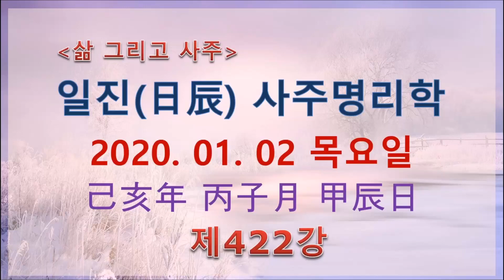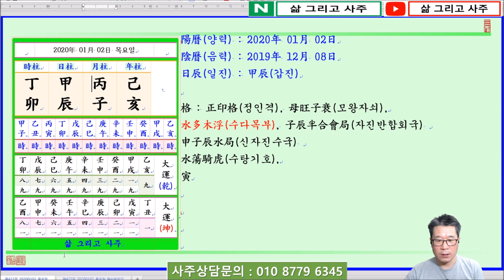일진(日辰) 사주명리학_제422강_2020년 01월 02일(기해년 병자월 갑진일)_갑목 자월생 갑진일주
안녕하세요...

오늘은...

기해년(己亥年) 병자월(丙子月) 갑진일(甲辰日)이며,

일진(日辰)은 갑진(甲辰)입니다.

오늘은 甲木日干(갑목일간)이 嚴冬雪寒(엄동설한)이자 水旺節(수왕절)인 子月(자월)에 태어났을 때 四柱(사주)보는 법에 대하여 알아봅니다.

甲木日干(갑목일간)이 嚴冬雪寒(엄동설한)인 子月(자월)에 태어났습니다

四柱(사주)의 格(격)으로는 陽木(양목)인 甲木(갑목)이 陰水(음수)인 子水(자수)를 보야 正印格(정인격)이 되나, 子月(자월)에 水(수)는 旺(왕)한데 木(목)은 弱(약)하니 母旺子衰(모왕자쇠)한 命(명)이 될 것입니다.

더하여 萬若(만약) 壬水(임수)가 天干(천간)으로 透出(투출)하게 되면 이때는 旺水(왕수)가 氾濫(범람)하니 木(목)이 물에 떠내려가 水泛木浮(수범목부)가 되니 이때는 반드시 戊土(무토)가 있어 旺水(왕수)를 制(제)해야 甲木(갑목)이 浮木(부목)이 되지 않을 수 있습니다.

年支(년지)를 보면 亥水(해수)가 있어 水旺節(수왕절)인 子月(자월)에 다시 水(수)가 많아지게 되니 마땅치 않습니다.

日支(일지)를 보면 辰土(진토)를 보아 甲辰日柱(갑진일주)가 되는데 月支(월지)의 子水(자수)와 日支(일지)의 辰土(진토)가 子辰半合會局(자진반합회국)하여 水(수)로 化(화)하니 地支(지지)로 水局(수국)을 形成(형성)하게 됩니다.

年干(년간)의 己土(기토)는 비록 正財(정재)인 己土(기토)이기는 하나 旺水(왕수)를 제할 功力(공력)이 없으며,

月干(월간)의 丙火(병화)는 子月(자월)에 寒氣(한기)를 따뜻하게 할 尊神(존신)이 될 것인나 地支(지지)로 뿌리가 없어 調候(조후)의 功力(공력)이 크지 못합니다.

감사합니다.